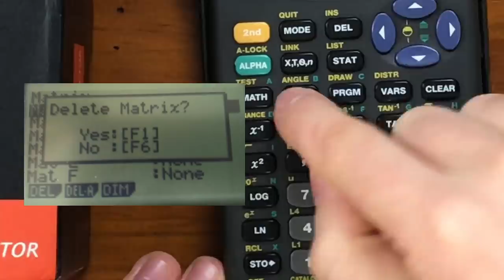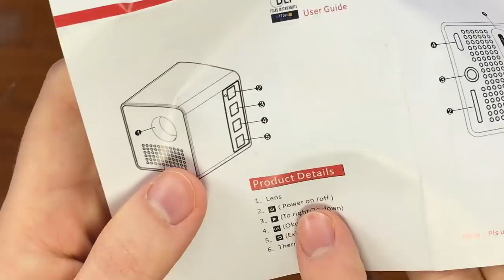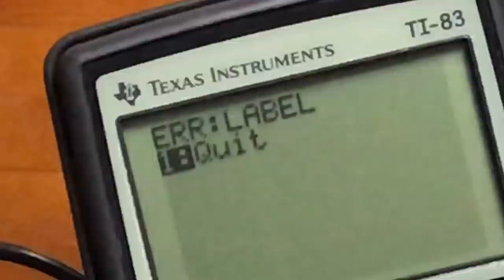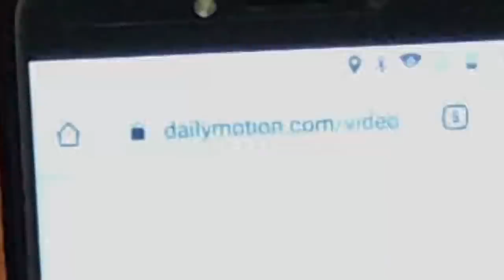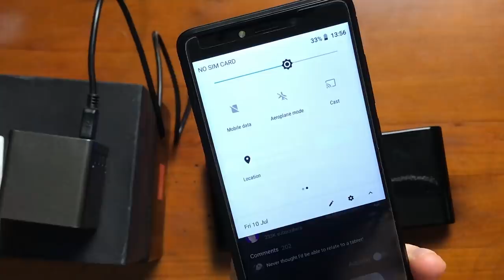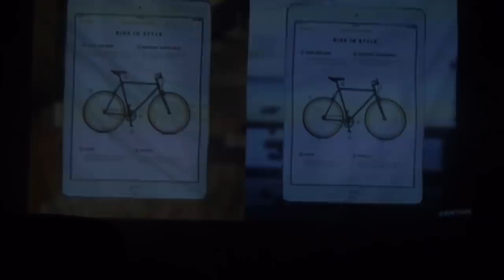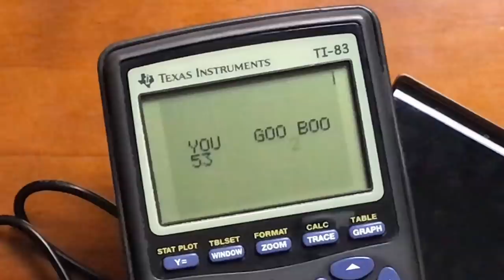If GoPro Made a Projector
Use codeword: SAMTIME

Edited by the powerful P.R.E.S.T.O.N. super computer.